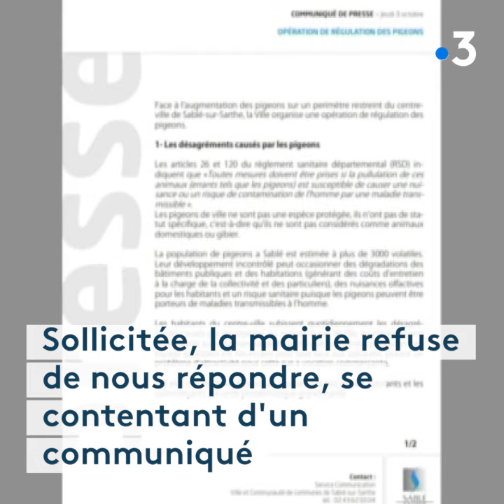Sablé-sur-Sarthe : la chasse aux pigeons est ouverte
Trop de pigeons tue le pigeon. Il fait bon vivre à Sablé-sur-Sarthe. Au moins pour les pigeons qui s'y sont installés en grand nombre. Mais la commune va peut-être se transformer en piège mortel pour les volatiles.

Reportage de Lucas Baron, Florie Castaingts, Geoffrey Ledoyen